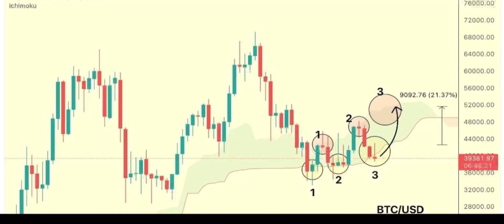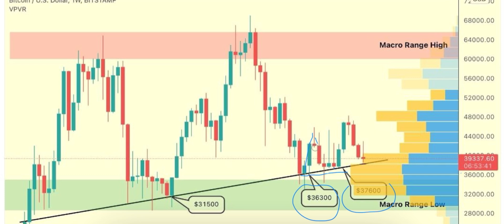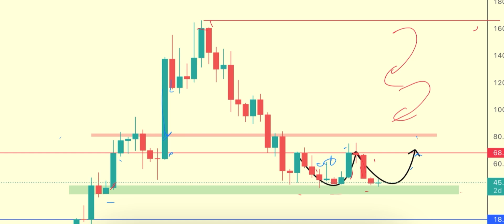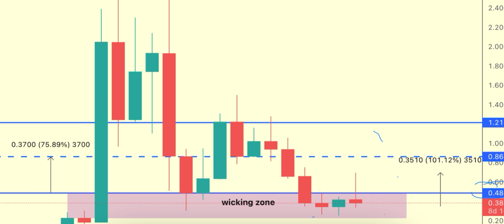🚨Bitcoin Update!!!! NEXT MOVE⁉️crypto Malayalam updates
(☝️this telegram link open avaathavar DM 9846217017 on WhatsApp )

Here is huobi download link

To know about crypto updates

to buy safemoon and shib coin download bit Mart exchange

Our channel aim to help beginners to trade crypto safely and With huge profit gain
= first malayalam Fully Crypto Based Channel
= we willing to give current updates among crypto field
=we give exact tutorial about what to buy and what to sell

those who start to trade wazirx through our link